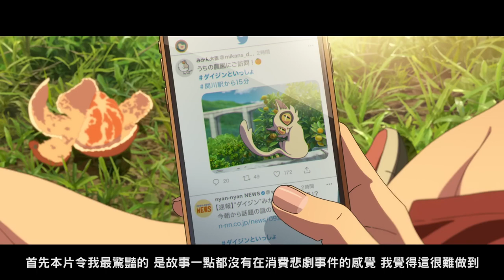為什麼【鈴芽之旅】是新海誠最私人的作品？| 鈴芽旅程的真實意義解說 | 阿傑西工作室